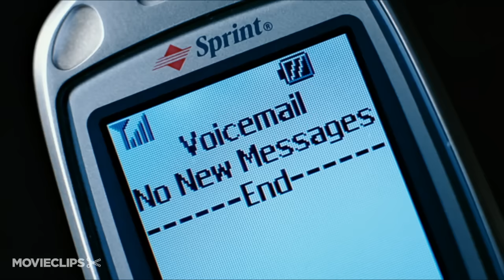Waiting... (7/11) Movie CLIP - Naomi's Rage (2005) HD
CLIP DESCRIPTION:
Naomi (Alanna Ubach) advises Dean (Justin Long) about the dangers of becoming an assistant manager, and then, moments later, flips her lid when she learns that the next set of customers are foreigners.

FILM DESCRIPTION:
Learn why you should never send your food back and other valuable lessons in this over-the-top comedy set in the food service industry. Dean (Justin Long) and Monty (Ryan Reynolds) are two longtime friends who work as waiters as Shenanigan's, a self-consciously "fun" chain restaurant. Both have been working at the restaurant since they graduated from high school; it's only recently occurred to Dean that he has nothing to show for the last four years of his life but a community college diploma and his name tag from work, and he's developed a sudden urgency to make something of himself. Monty, on the other hand, is more interested in making time with the women on the wait staff at work than accomplishing anything, though his recent relationship with fellow employee Serena (Anna Faris) has rather dramatically crashed and burned. Over the course of an evening at Shenanigan's, Dean and Monty confront obnoxious customers and train timid new employee Mitch (John Francis Daley) while dealing with wildly eccentric chef Raddimus (Luis Guzman), control-freak manager Dan (David Koechner), and a kitchen full of crazed cooks, prep workers, and dish-washers. Waiting was the first feature film from writer and director Rob McKittrick.

CREDITS:
Cast: Rob Benedict, Clay Chamberlin, John Francis Daley, Luis Guzmán, Justin Long, Kaitlin Doubleday, Jordan Ladd, Vanessa Lengies, Alanna Ubach
Director: Rob McKittrick
Producers: Kim Anderson, Thomas Augsberger, Jeff Balis, Chris Fenton, Paul Fiore, Robert O. Green, Stavros Merjos, Chris Moore, Jacky Lee Morgan, Sam Nazarian, Malcolm Petal, Jay Rifkin, Adam Rosenfelt, Marc Schaberg, Jonathan Shestack, Dean Shull, Randy Winograd, John J. Anderson
Screenwriter: Rob McKittrick